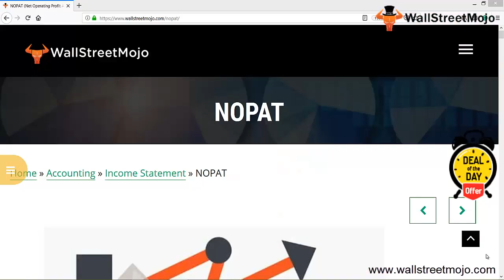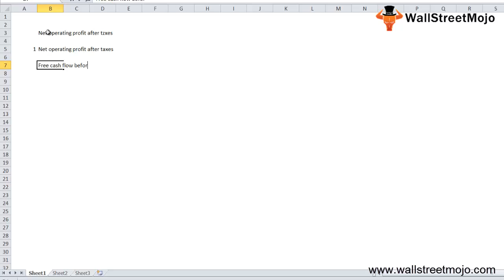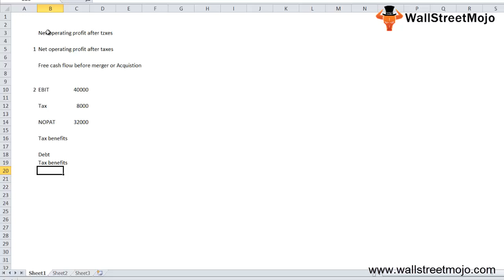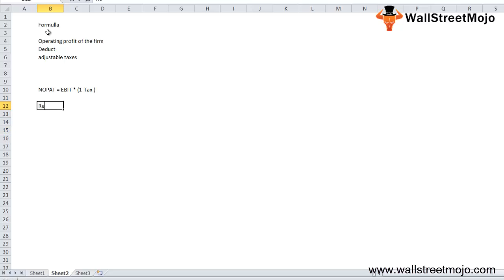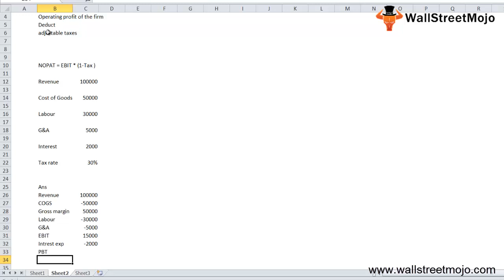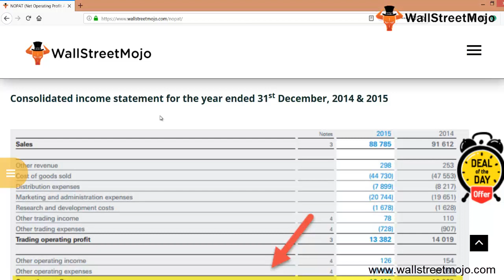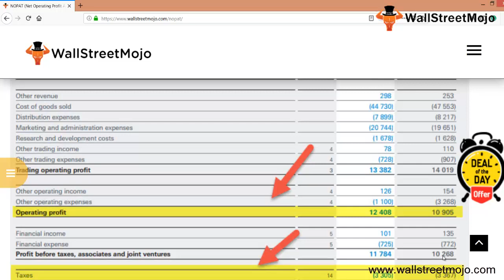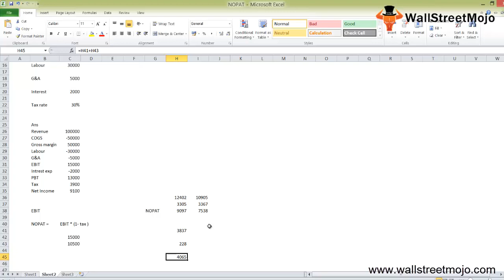NOPAT | Definition | Formula | Example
In this video, we will understand NOPAT(Net Operating Profit After Taxes) definition with its calculation along with practical example.

𝐖𝐡𝐚𝐭 𝐢𝐬 𝐍𝐎𝐏𝐀𝐓?

NOPAT means Net Operating Profit After Taxes.It is used to calculate the free cash flow before any merger or acquisition.

NOPAT = EBIT (1 – Tax Rate)

Let take simple example of Net Operating Profit After Taxes(NOPAT).

Income Statement of XYZ Company

In US $

Revenue                                                           120,000
Cost of Goods Sold                                        60,000
Labour                                                               20,000
General & Administrative Expenses             8,000
Interest Expenses                                            3,000
Tax Rate                                                            40%

From above given data we will calculate gross margin, operating income(EBIT) and net income.

In US $

Revenue                                                    120,000
Gross Margin                                            60,000
Labour                                                       (20,000)
Operating Income (EBIT)                         32,000
Interest Expenses                                     (3,000)
Profit Before Tax                                       29,000
Tax Rate (40% of Profit before tax)        (11600)
Net Income                                                 17400

By using above formula we get,

Net Operating Profit After Taxes = EBIT * (1 – Tax Rate)
                                                           = US $ 32,000 * (1 – 0.40)

 Net Operating Profit After Taxes(NOPAT) = US $ 19200

If you want to know more about 𝐍𝐎𝐏𝐀𝐓( Net Operating Profit After Taxes) you can visit the 𝐥𝐢𝐧𝐤 𝐩𝐫𝐨𝐯𝐢𝐝𝐞𝐝 𝐡𝐞𝐫𝐞